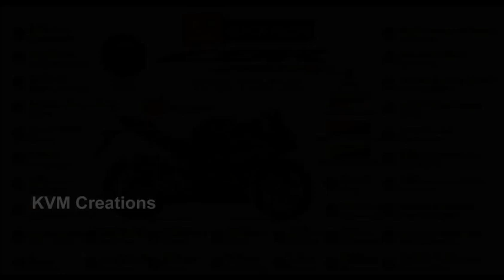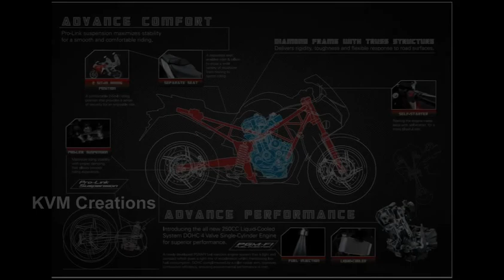Honda Cbr250r , Repsol Edition 2017 India | Reviews | Features | Specifications